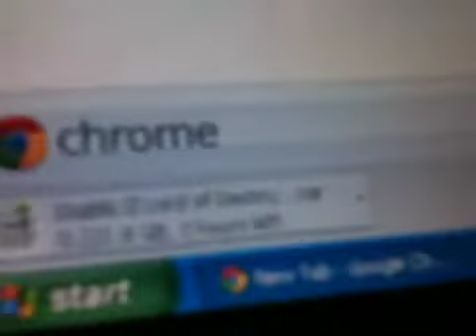Advance Wars Demo Pt2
And a month later we have the next episode/part/thing, enjoy!